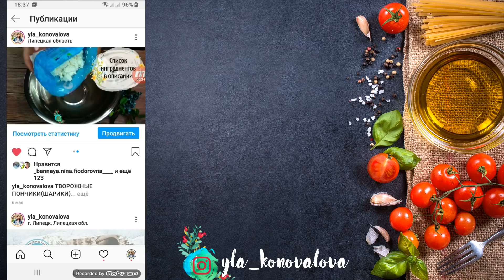Рацион Питания на Семью/Первое,Второе,Третье + Ореховые Палочки /Чем Кормить Семью? МЕНЮ НА ДВА ДНЯ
В этом меню на семью вас ждут следующие рецепты:
*Булочки с луком, булочки для бургеров или луковый хлеб по-простому
*Суп куриный с фрикадельками
*Фасоль с капустой на гарнир (очень вкусно)
*Печенье орехово-сахарные палочки

💥Ингредиенты для луковых булочек:
Дрожжи – 7 г сухие
Специи – по желанию

💥Ингредиенты для Тушеной капусты с фасолью:
Капуста белокочанная – 500 г
Фасоль отваренная 1 стакан (250мл)
Перец душистый – по вкусу
Зелень – по желанию

💥Ингредиенты для Орехово-сахарных палочек:
Желток яичный – 1 шт.

✅Хотите просто сидеть дома и зарабатывать небольшие деньги за сканирование обычных чеков из магазина? Тогда скорее переходите по ссылке и регистрируйтесь в приложении SmartScan
Номер ДХ №713776 В графе «Кто пригласил»укажите Коновалова Юлия Александровна

Камеры sony HDR-CX 405
                 samsung A7
Монтирую в Movavi